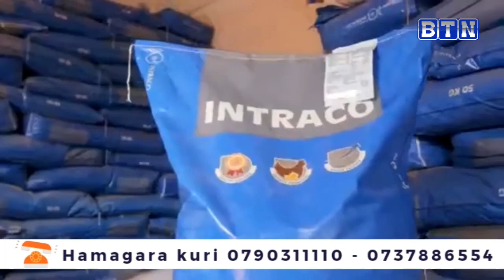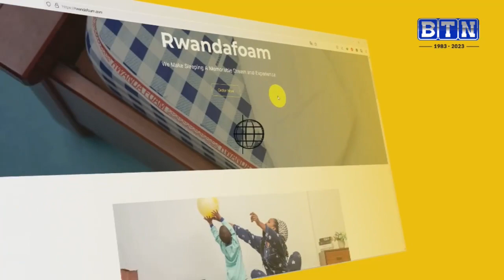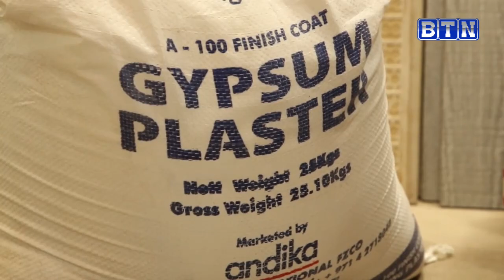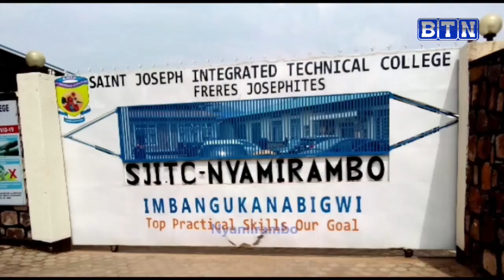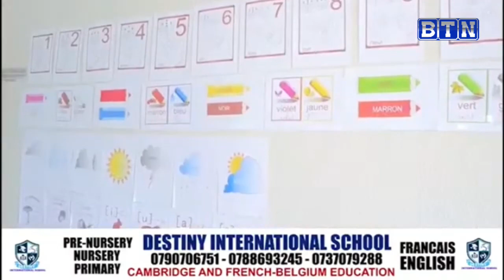SPORTS ZONE: MESSI YONGEYE GUTWARA THE BEST|| MOURINHO ARIRUKANWE|| MINAERT MURI RAYON|| AFCON 2023